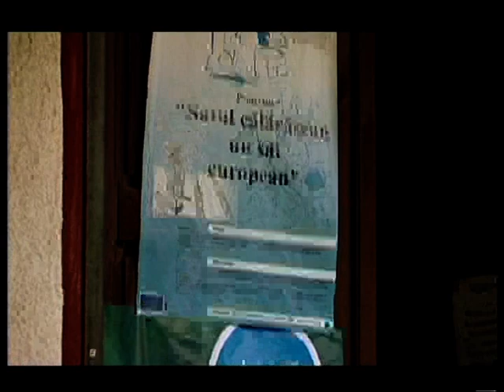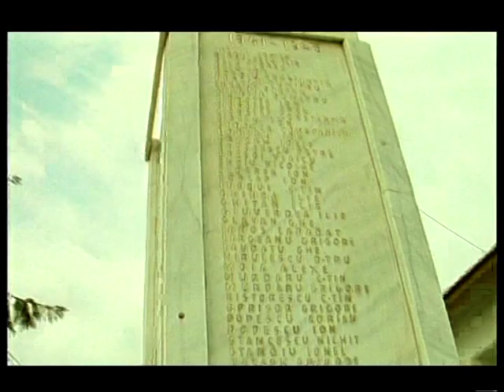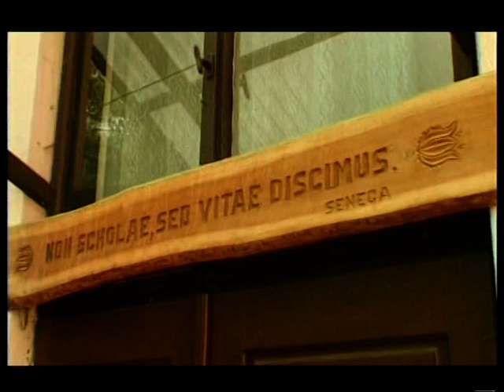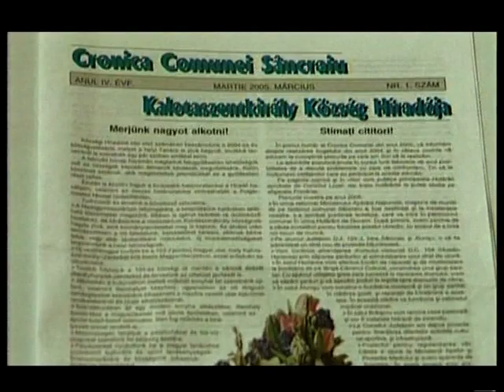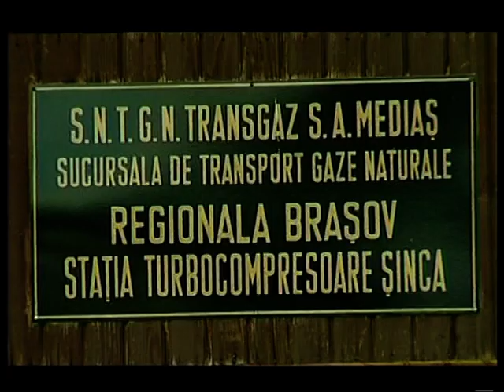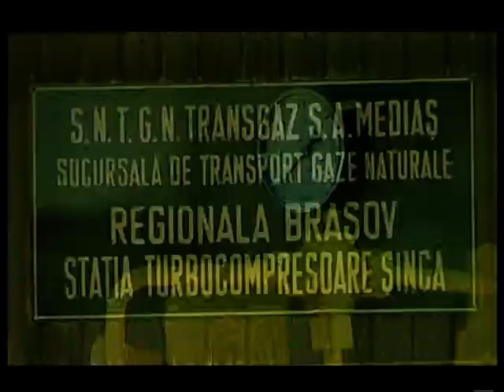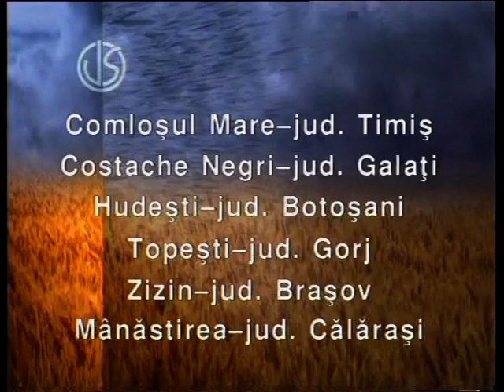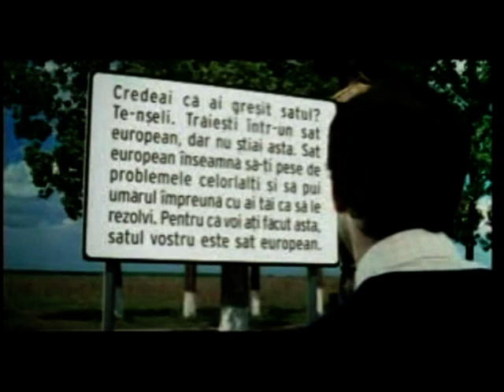SATUL ROMANESC partea 4